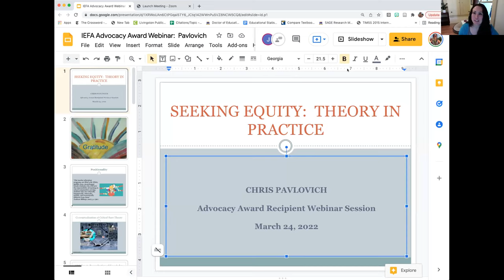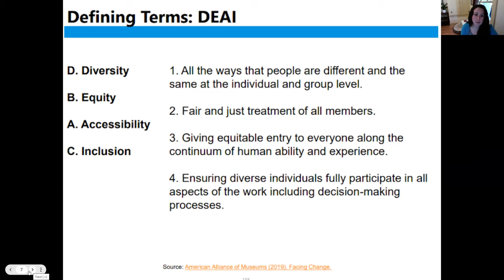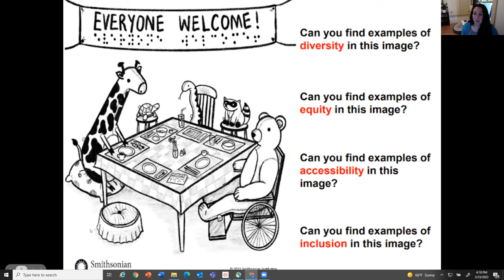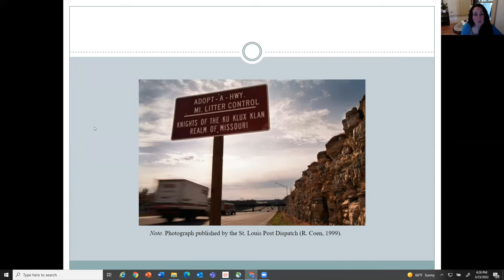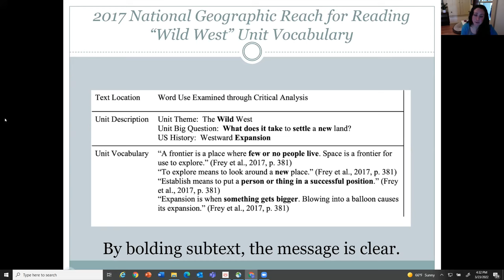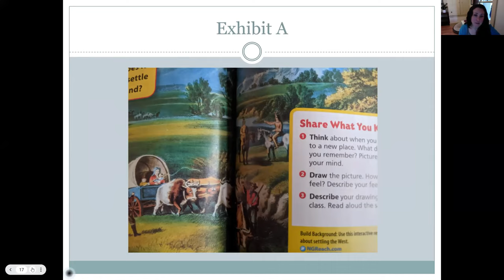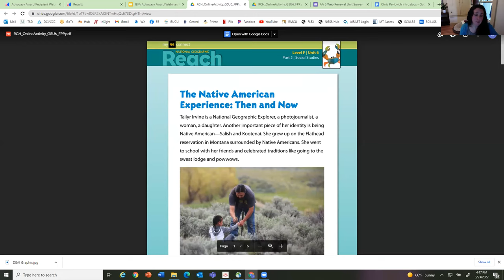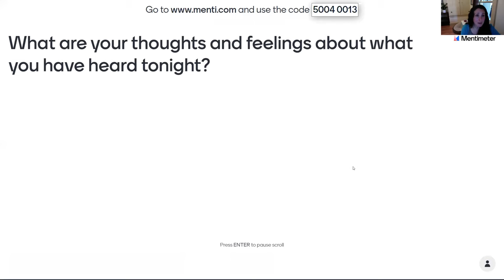Civic Action with Chris Pavlovich (Teaching About Contemporary Issues in Indian Country)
2021 – 2022 Montana Office of Public Instruction Indian Education for All Unit, Teresa Veltkamp Advocacy Award for Excellence in Indian Education Recipient Webinar Series: Teaching about Contemporary Topics in Indian Country

Webinar #6, presented live on March 23, 2022, with Chris Pavlovich is focused on strategies for taking civic action.

Captions automatically generated.